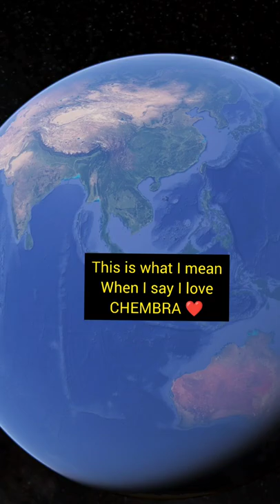Chembra Estate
Chembra estate is a beautiful estate situated at the base of the famous Chembra peak.
Spread over 900 acres,this place is nothing short of an heaven 🤩
Here's a glimpse of how I got to experience Chembra ❤️